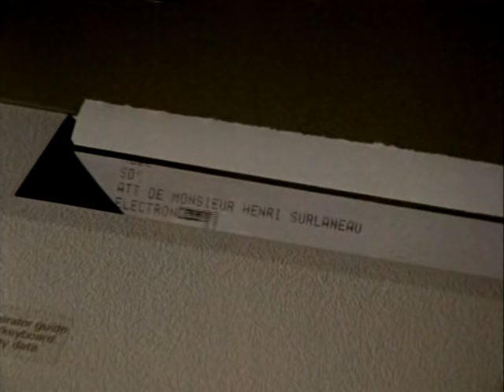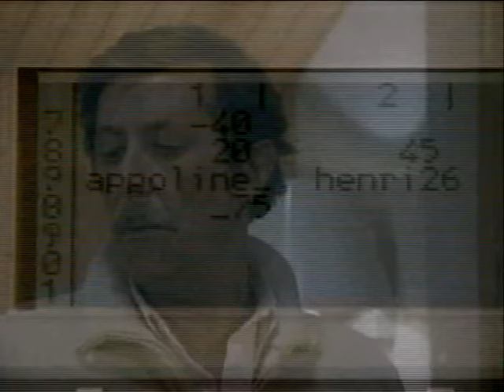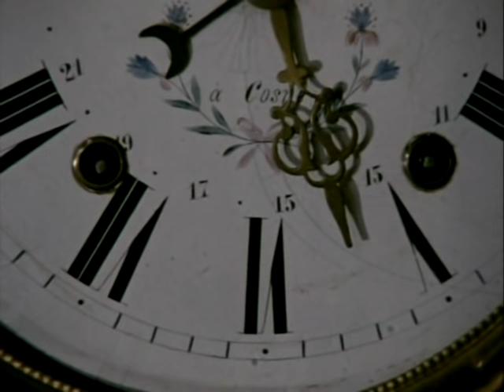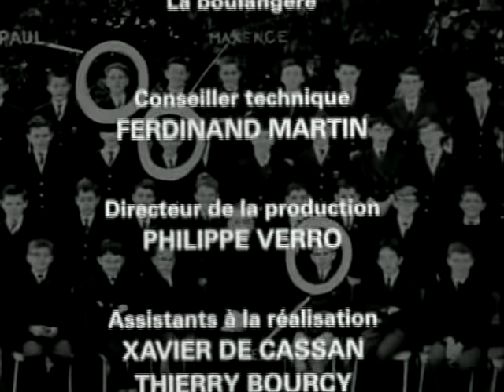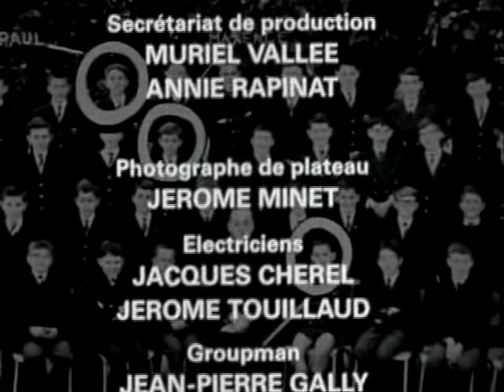L'Enigme Blanche " Téléfilm " Réalisé par Peter Kassovitz (1985)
1985 "L'ENIGME BLANCHE"
(Téléfilm (90 min) avec Bulle OGIER, Jean ROCHEFORT, Bruno
CREMER, Claude RICH et François MARTHOURET.
Adapté du roman du R. GOUZE
Thriller psychologique :
 Comme chaque année, cinq amis passent des vacances d’hiver dans un chalet au cœur des Alpes. Parmi eux, Henri, qui a épousé Apolline, la sœur de Maxence. Lors d’une soirée, Henri révèle à Apolline qu’il est au courant de sa liaison avec Jean, également présent, et leur demande de renoncer à leur amour. Les deux amants s'y engagent par serment. Une nuit, Jean disparaît dans la montagne…